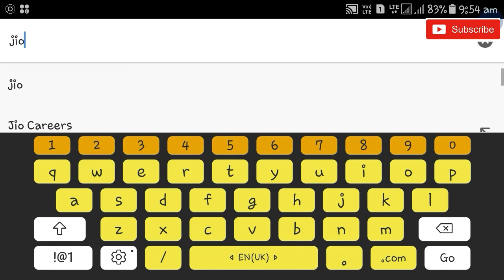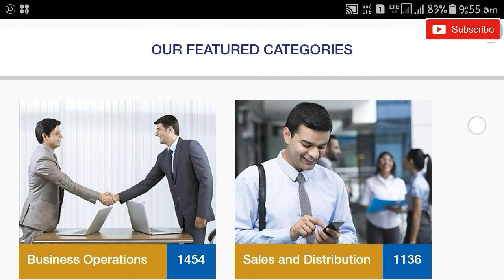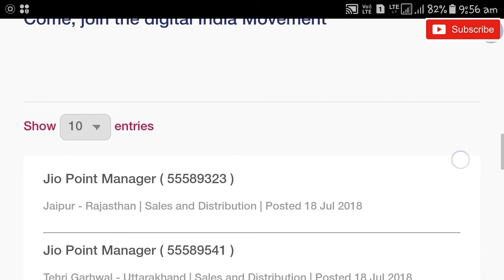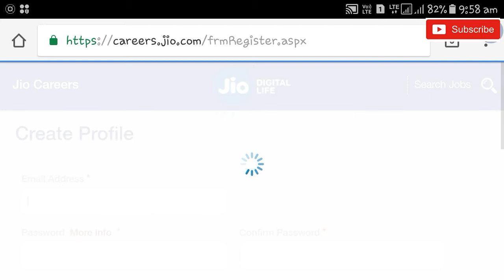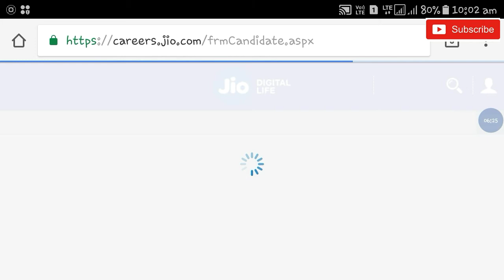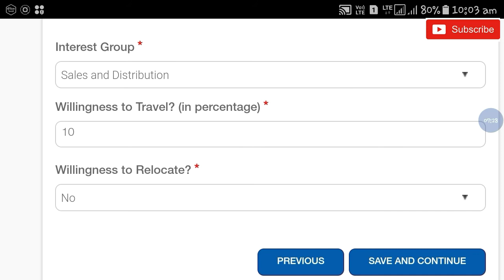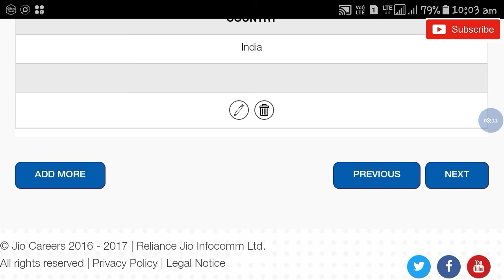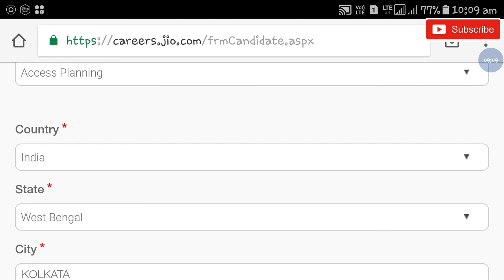jio company job | Jio Job Vacancy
Hi guys!

Here recently Accounted Jio that they are hire various post employees so friend why are you waiting Go and Apply and dont forget to watch this channel channel.

TO
MY CHANNEL AND WATCH LATEST GOVERNMENT JOB